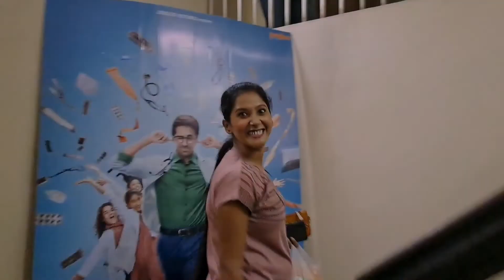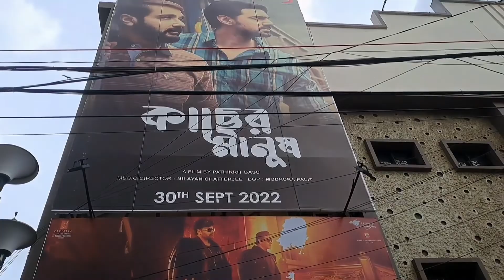CHELLO KABAB TO KACHER MANUSH😍❤||কেমন কাটল দিনটা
পুজোর রেশ কাটেনি এখনও 🤗😍সাজগোজ To ভুরিভোজ